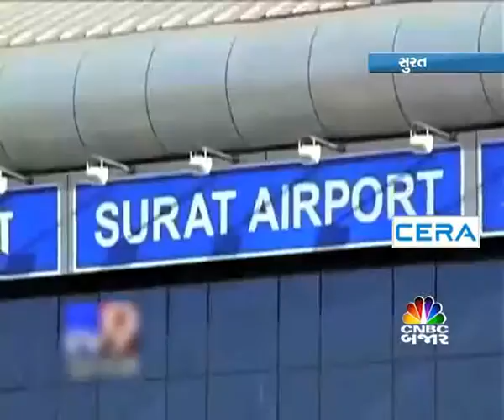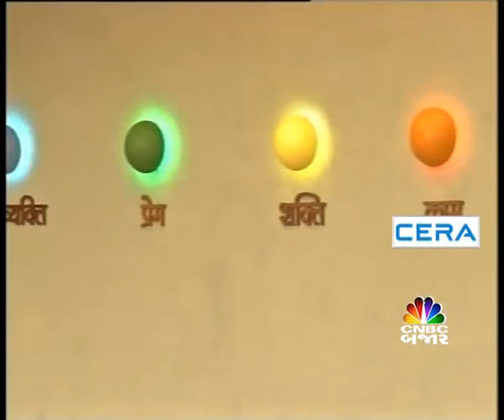PROPERTY BAJAR EP 61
THIS TIME PROPERTY BAJAR VISIT SANGINI SOLITER ALTRA LUXURIOUS 5 BHK PROJECT IN SURAT